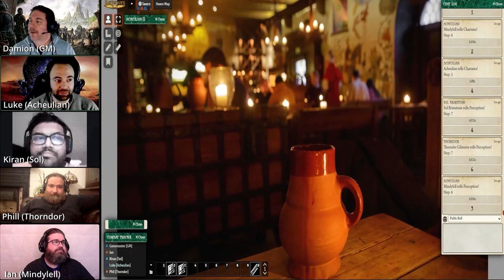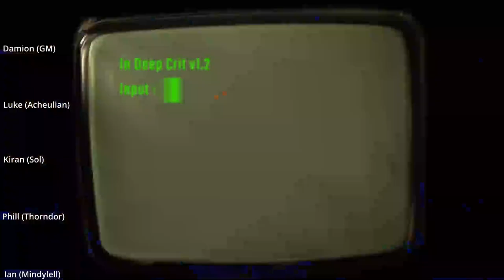IDC Play Earthdawn 4th Edition: Legends of Barsaive: Episode 7 How to Get a Head...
Finishing the battle with the Jade Tears our Adepts search the hideout for clues, decide what to do with the surviving reprobates and return to Haven to report back to the Adventuring Companies. After a couple of weeks of downtime an new task begins with a young woman looking for her elderly aunt.

Earthdawn is a fantasy TTRPG from FASA Games where players take on the roles of Adepts in a frontier style setting of a world reawakening from The Scourge, a 500 year reign of terror by otherwordly beings known as Horrors. The Legends of Barsaive campaign is designed to introduce new players to the system and the setting.

Free basic rules as well as all physical and digital products can be found

Timestamps
00:00:00 Introductions
00:01:40 Recap and Rules Clarifications
00:05:05 Battle Resumes
00:55:43 Searching the Hideout
01:18:38 Reporting Back
01:22:27 Legend Points, Tavs and Company Points
01:26:12 Spending Legend Points and Downtime
02:01:53 A New Problem Presents Itself
02:13:18 Acknowledgements